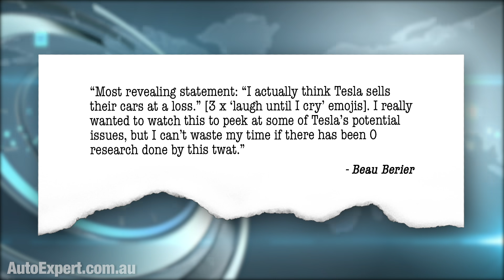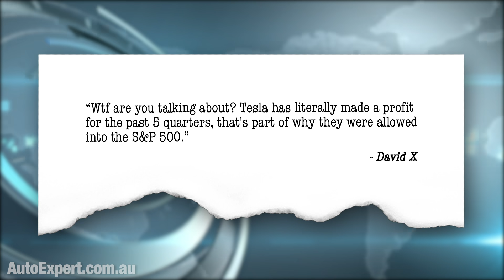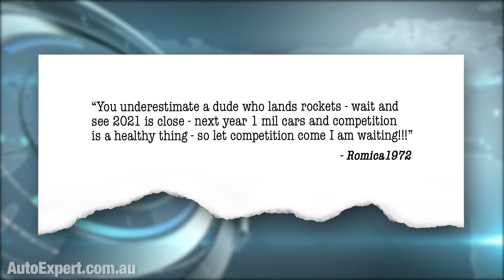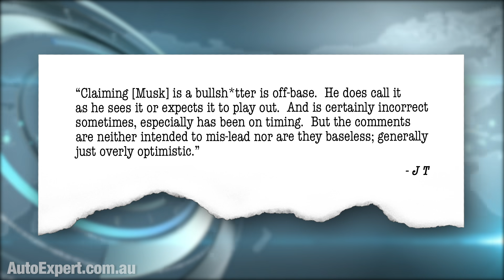Tesla fan boys destroyed: Part 2 - Tesla cars are abjectly unprofitable | Auto Expert John Cadogan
Ahh yes, Tesla makes a profit. Technically. Five quarters in a row, now. I said they sold their cars at a loss, which they do.

Back in July Tesla hit the milestone of four quarters of consecutive profit, which allowed it to join the S&P 500. But Tesla cannot post a profit from the sales of its cars. If Tesla just made money selling cars, Tesla would be routinely losing money.

Tesla is only profitable because it sells hundreds of millions of dollars of artificial regulatory clean air credits to other carmakers. Tesla cars get sold at a loss. Tesla turns that around by selling totally artificial bullshit green financial derivatives.

June quarter of 2020 (that’s the fourth consecutive profit one, which allowed it to join the S&P): Tesla made US$428-million selling bullshit regulatory credits. That’s about four times the $104 million in net profit they declared that quarter. In other words, without selling these fake clean air credits to other carmakers, they would have been roughly $300 million in the red.

And that’s a typical recent result for them.

These bullshit regulatory credits are the most high performance financial product Tesla sells. And it works like this: In California, and at least 13 other US states (so, roughly a quarter of the union) carmakers which want to sell cars into those states must sell a certain number of notionally ‘green’ vehicles - EVs, hybrids, like that. Or they face big fines. If they sell more notionally zero emission vehicles than their quota, they get these fake credits.

And the only way to sidestep the fines for failing to sell sufficient green vehicles is to buy bullshit zero-emission vehicle credits from a carmaker which is exceeding its quotas for ZEVs. Since Tesla sells only EVs, it’s got fake credits to burn, so it sells them to carmakers that need them, for less than the fines they would otherwise pay. Kerr-friggin’ ching. There’s the Tesla profit centre. It’s completely artificial.

Selling these credits to other carmakers is the only reason Tesla is profitable, five quarters in a row. And demand for those credits will increase in 2021, until major competition steps in. Without the revenue from the sale of bullshit enviro-credits, Tesla remains wholly unprofitable. Ergo, Tesla cars get sold at a loss. This is very basic.